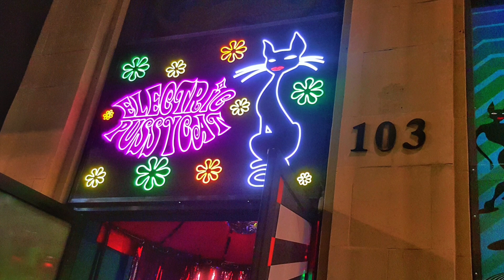Austin Powers Themed Bar - Electric Pussycat. Update: Closed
Update: Electric Pussycat has officially closed it's doors this 2020. They will be missed.

Inside the bar based on Electric Psychedelic Pussycat Swingers Club from the Austin Powers movie.